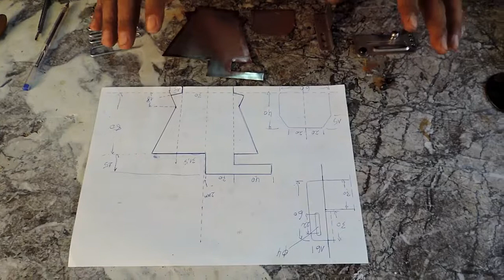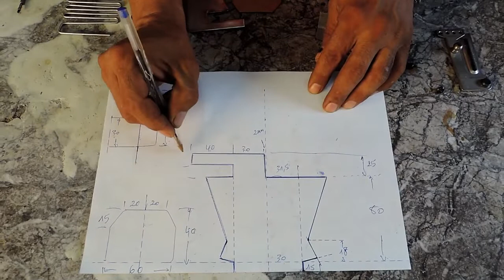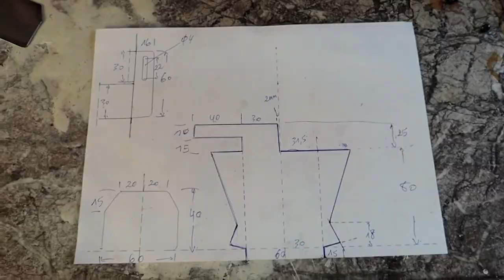piping folder 60 mm for lockstitch machine